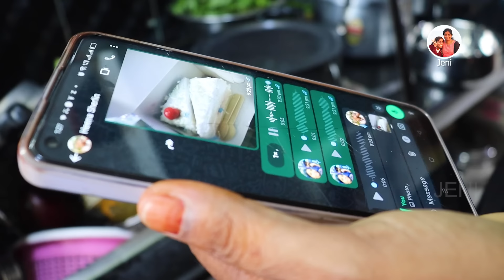பரபரப்பான பலவகையான சண்டே சமையல் | Sunday Non Veg Special | Jeni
இன்றைய கலாட்டா சமையல்  :
 சுட சுட சோறு ,நாட்டுக்கோழி மிளகு குழம்பு, மீன் குழம்பு ,மிளகாய் கிள்ளி சாம்பார் ,மீன் வறுவல் ,கேசரி ,இட்லி ,இட்லி சாம்பார்